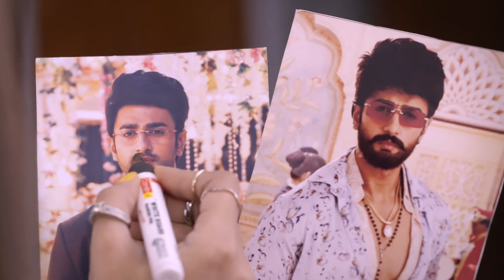Guddan Tumse Na Ho Payega | Hindi TV Serial | Ep - 264 | Best Scene | Kanika Mann, Nishant Malkani